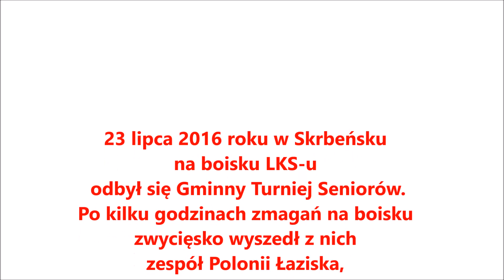LKS SKRBEŃSKO - KS27 GOŁKOWICE - 23 07 2016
Zapraszam na relację filmową z meczu LKS Skrbeńsko z KS27 Gołkowice na Turnieju o Puchar Wójta Gminy Godów - w dniu 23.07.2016 roku